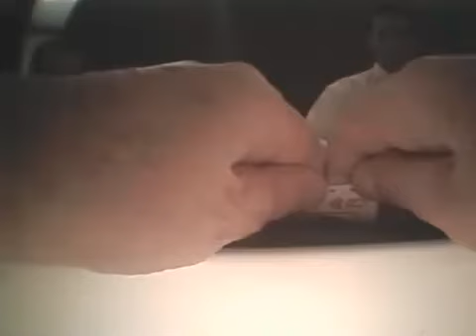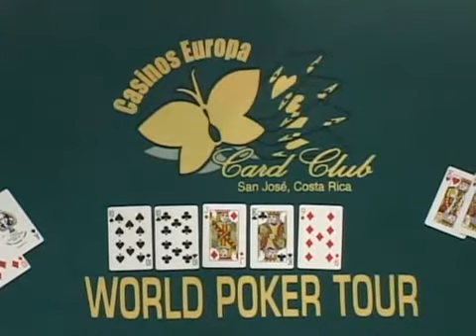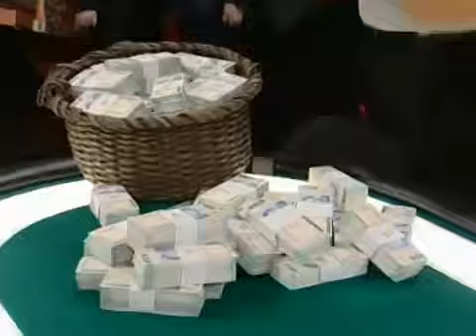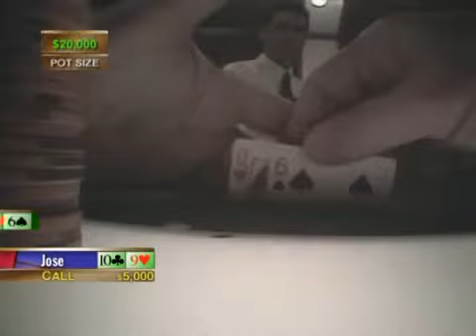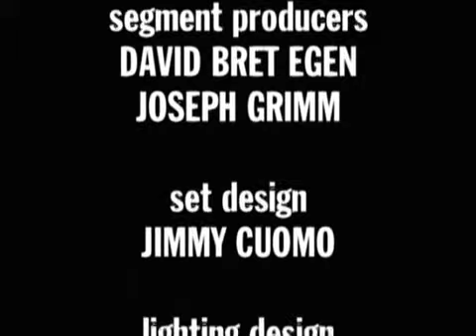World Poker Tour Season 1 Episode 4 Costa Rica Classic 6 - 6.mp4